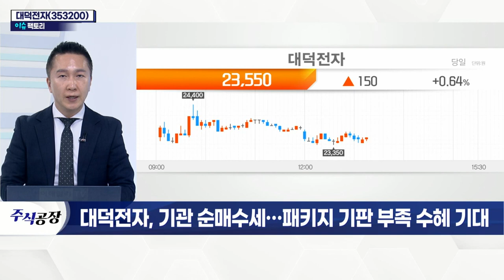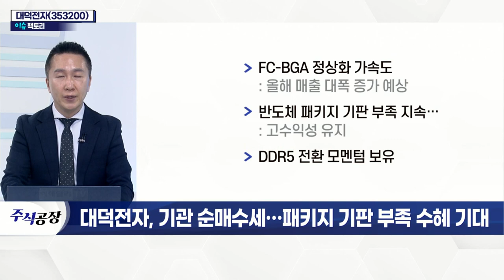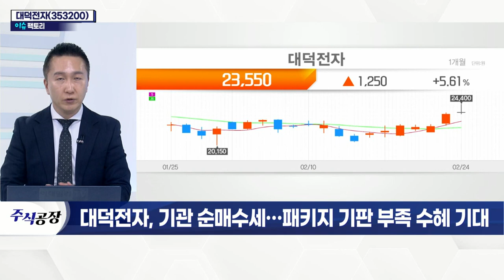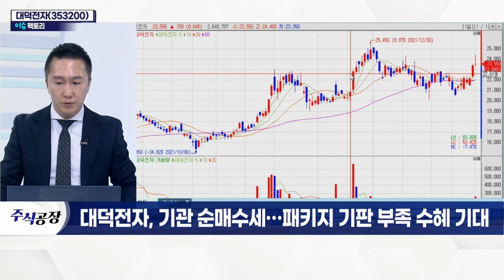대덕전자(353200), 기관 순매수세… 패키지 기판 부족 수혜 기대_이슈 팩토리 (20220224)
- 기관·외국인 동반 매수세
- 지난해 4분기 호실적 달성
- FC-BGA 정상화 가속도
- 반도체 패키지 기판 부족 지속…
- DDR5 전환 모멘텀 보유